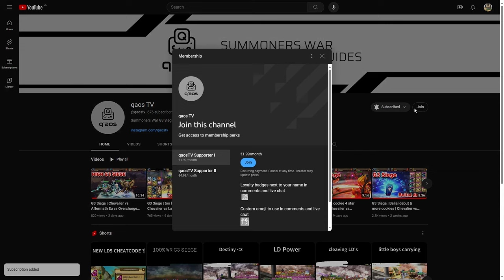G3 Siege | Easy meta counter | Chevalier vs DonLegendz vs Teikou 2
0:00 Ranks
0:17 1
1:21 2
2:34 3
3:42 4
4:46 5
5:53 6
6:40 7
7:45 8
8:50 9
9:50 10